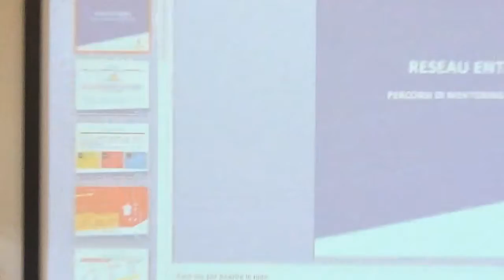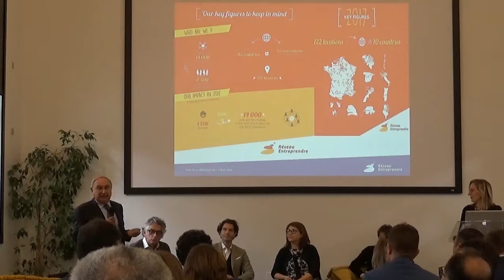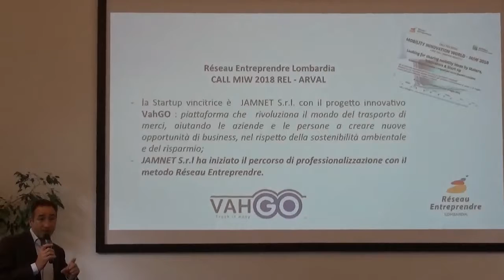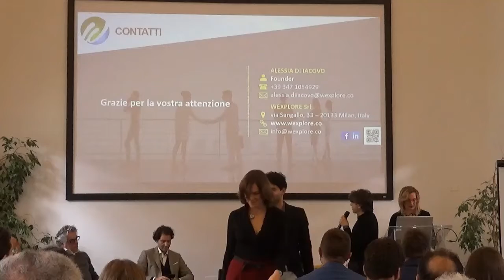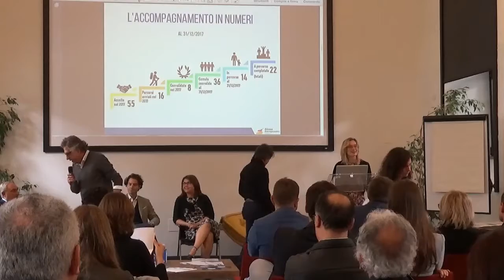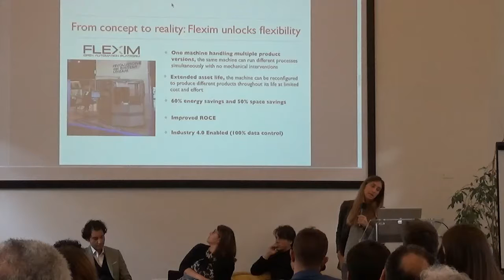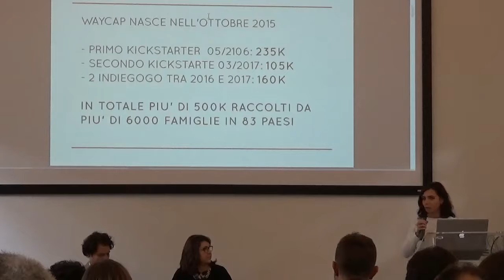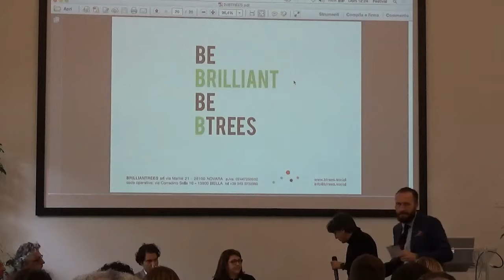Réseau Entreprendre - Festival della Crescita 21.10.2018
Workshop di Réseau Entreprendre al Festival della Crescita, Milano 21 ottobre 2018